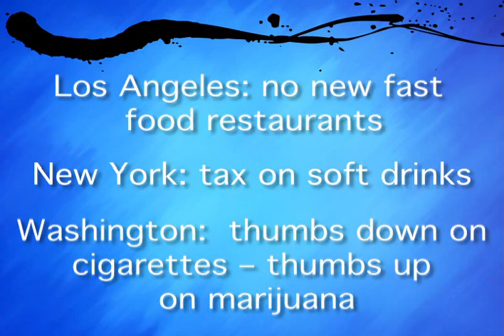Segment 16 Smothered by the Nanny State